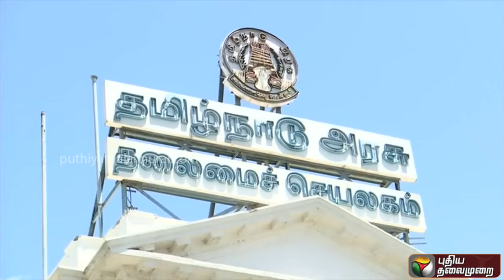குழந்தைகள் கல்வி ரொம்ப முக்கியம் 💯🎉🔥🌄💥